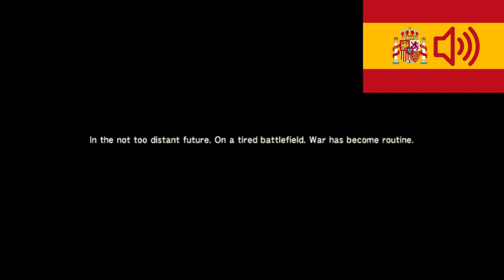La guerra ha cambiado - Inicio de Metal Gear Solid 4, voz en español